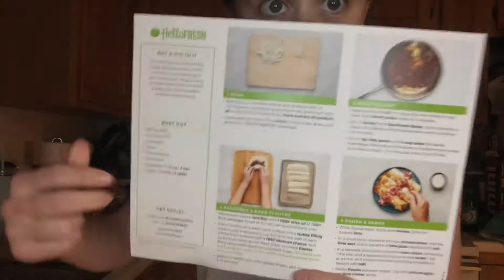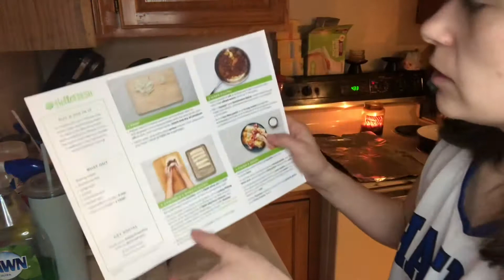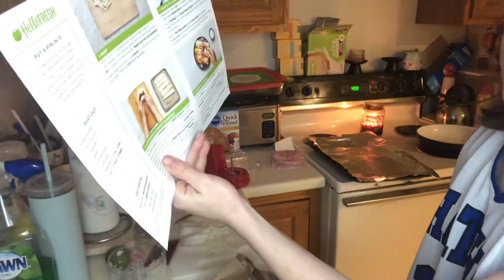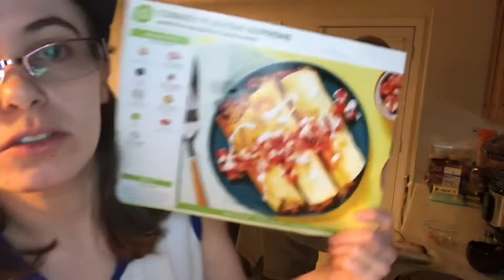Cook with me!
Hello fresh is one of my favorite meal delivery services. They can send you meals every week or every other week. You can choose what size you want and what kind you want. They have all sorts of options. You should get your meal kit today at  hellofresh.com